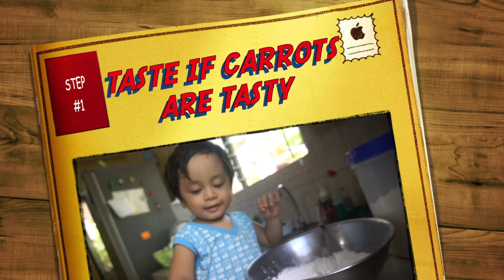Easy 4-Ingredient PUPCAKES for Tara the Red Lab's 6th Birthday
Despite being sick (she was diagnosed with severe anaemia and is under medications) we pushed through with Tara's 6th birthday celebration. She has been our loyal pet red Labrador for 6 years already and she is my best friend.